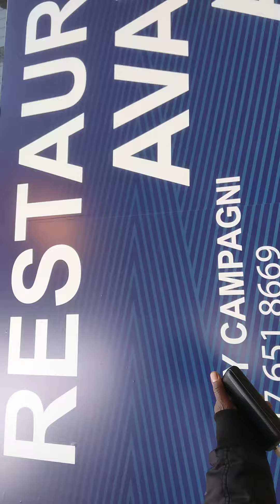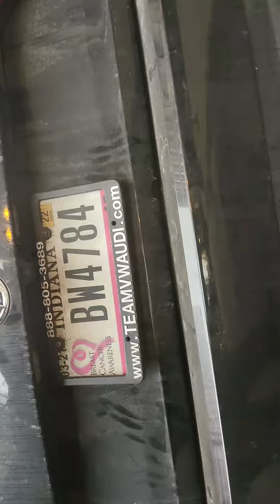MARY-LEE'$ THESE SMOKING NIGGAZ KNOW THEY GAVE ME CANCER & NOW THEY R TRYING TO FINISH THE JOB GOOD!